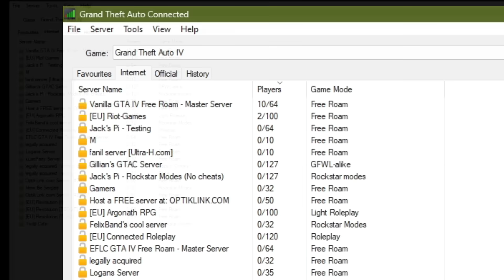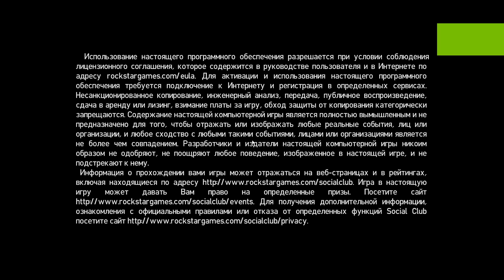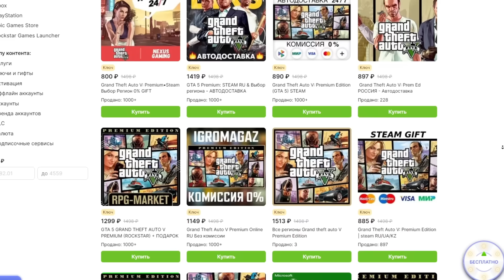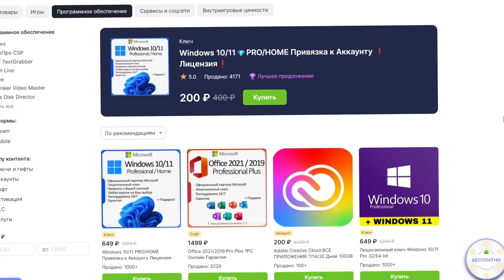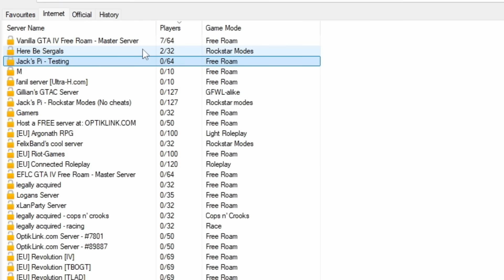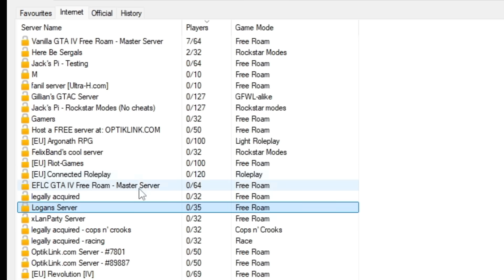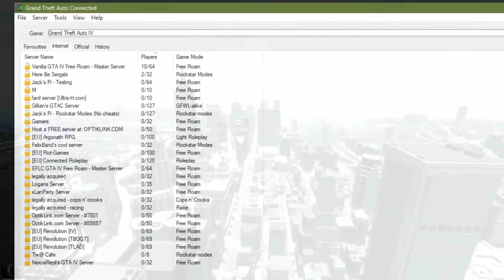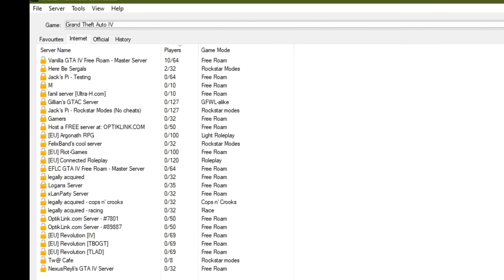КАК ИГРАЕТСЯ В GTA 4 ONLINE В 2024 ГОДУ? - ЧТО СЛУЧИЛОСЬ ЗА 15 ЛЕТ? - GTA 4 Connected - Обзор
▼▼▼ЧИТАЙ ИНФОРМАЦИЮ▼▼▼
В сегодняшнем видео мы попробуем посмотреть, что творится и жив ли онлайн в GTA 4 в 2024 Году? Играл я с помощью клиента GTA 4 Connected.